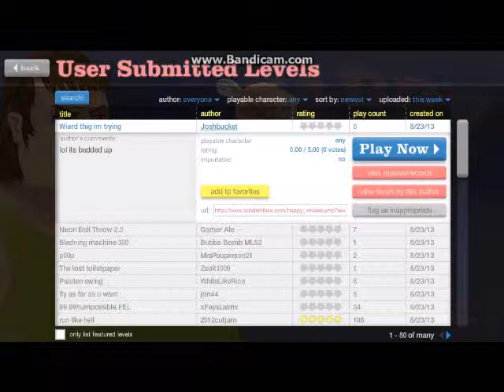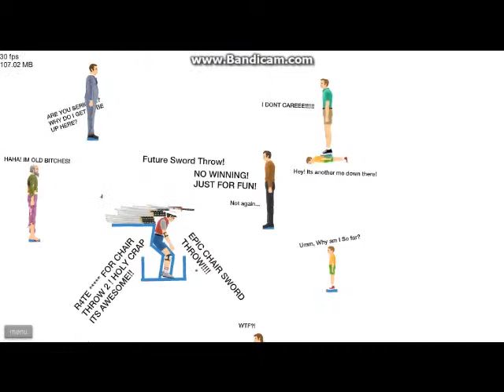The Forgotten Videos BONUS EPISODE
Hooray for a BONUS EPISODE :D